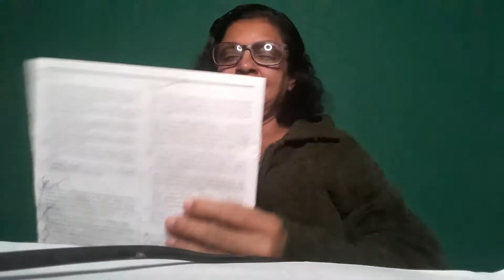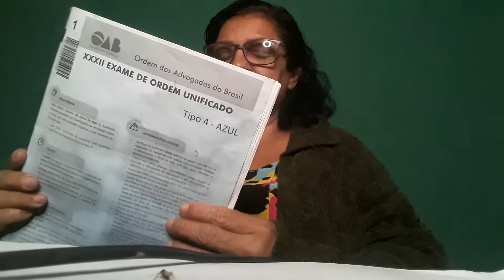Questão58erradaoab @cnec_ni@willamsoliveira.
Nesse vídeo eu apresento mais uma questão errada na prova da OAB XXXll.Indignada com  atitude canalha da OAB. Amanhã é o último
o dia é até hoje  ninguém deles se manifestou.